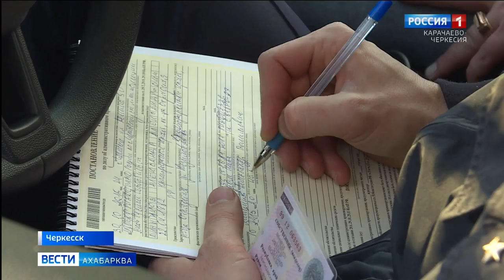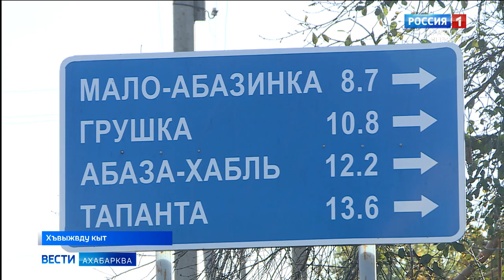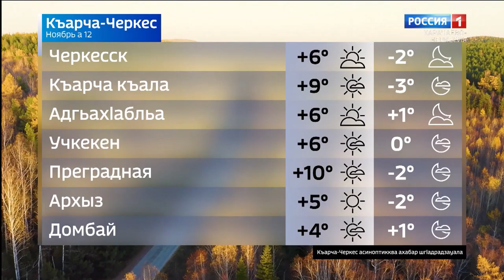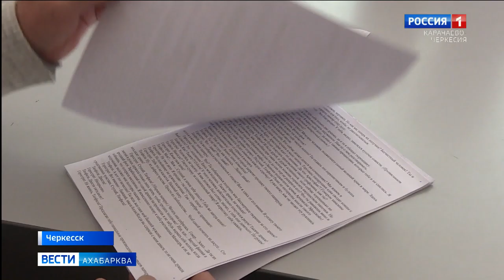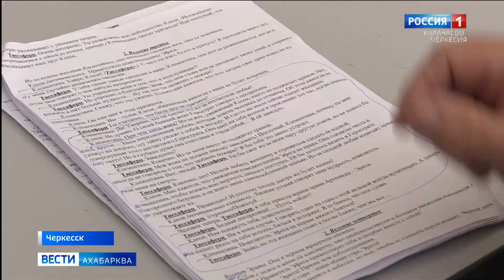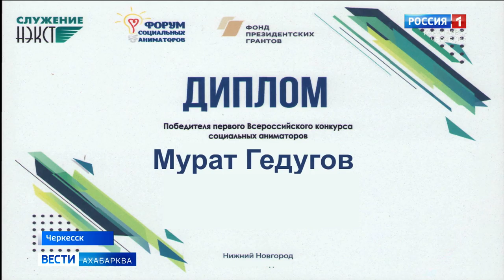Вести на абазинском языке 12.11.2020